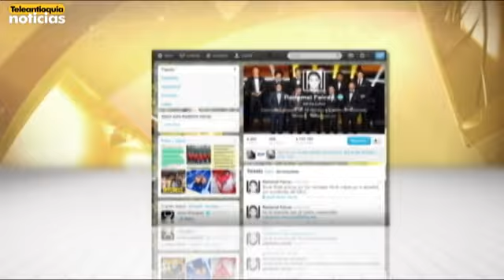Falcao fue operado con éxito en Portugal, ahora se espera su pronta recuperación